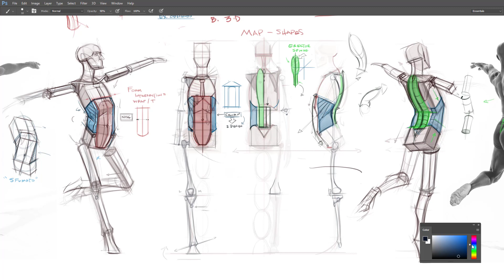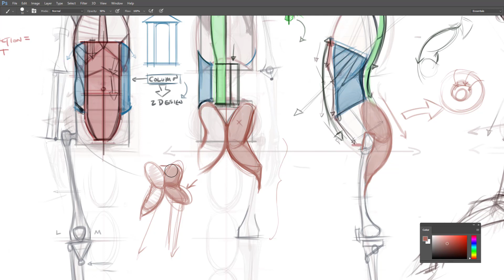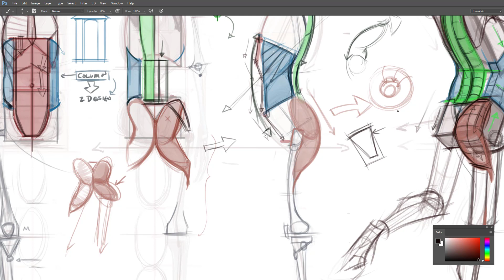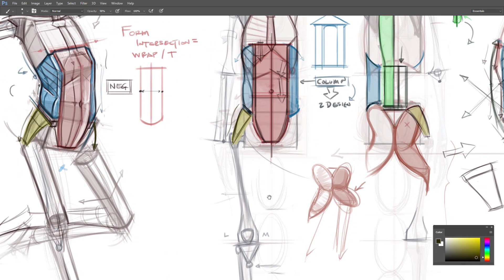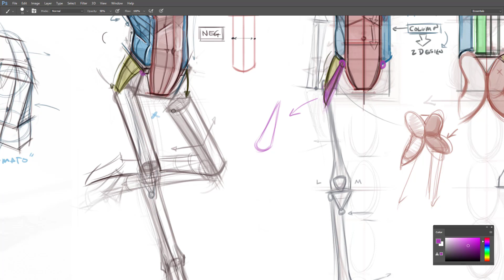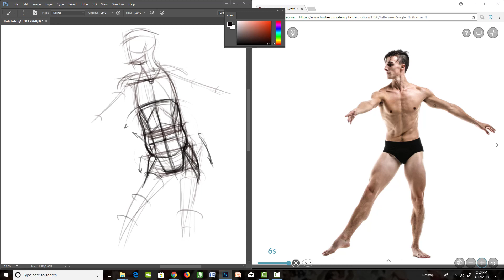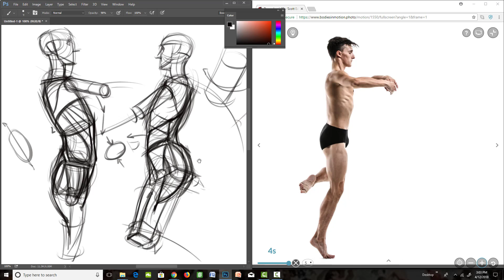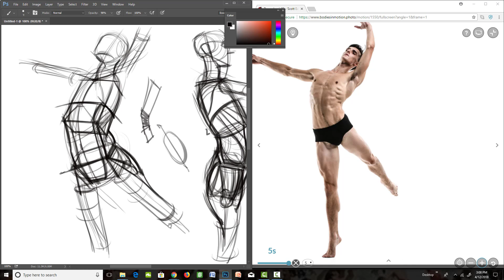Anatomy of the Hips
This video breaks down the anatomy of the hips into basic shapes and patterns.